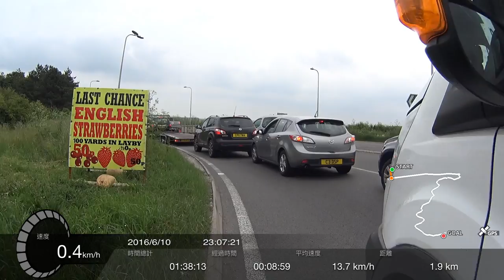UK Cycling - Stonehenge to Salisbury Market - 1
The current time is in wrong timezone (need to -8)